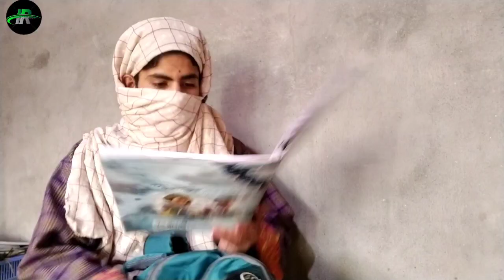teacher vs Two students Funny movements//Triple Role acting/By IT REAction